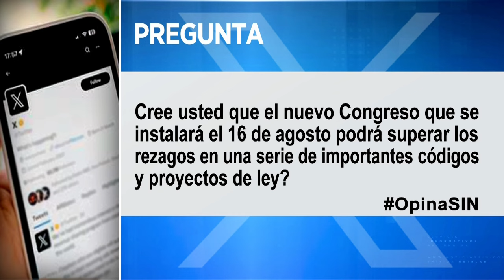PrimeraEmisión: Exigen arreglo y el tiempo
Predomina sobre gran parte del país un ambiente soleado, muy caluroso y brumoso, debido a la presencia de una nube de polvo del Sahara, que inhibe las precipitaciones.